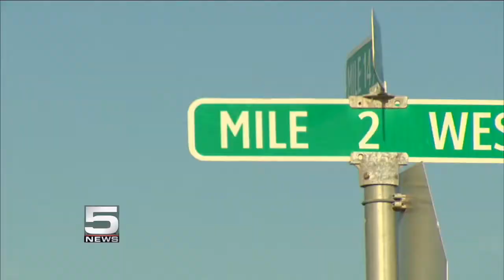KRGV CHANNEL 5 NEWS Update - July 25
Gun Stolen from Truck in Alamo - Search Continues for Motorcyclist Who Left Accident Scene - Investigators Tracking Down Victim's Family